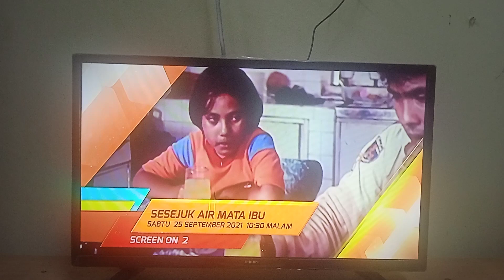Sesejuk Air Mata Ibu SABTU 25 SEPTEMBER 2021 10:30 MALAM SCREEN ON 2 TV2 RTM